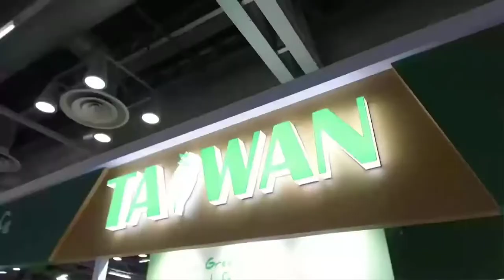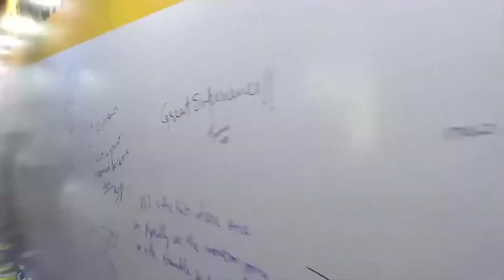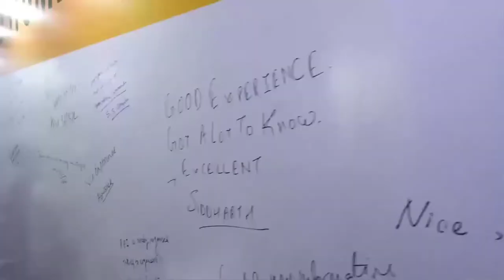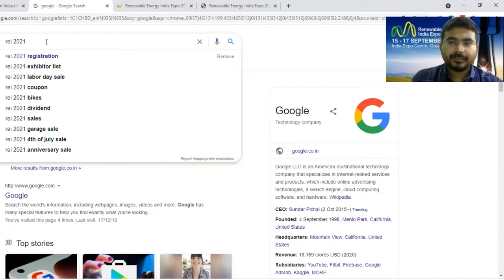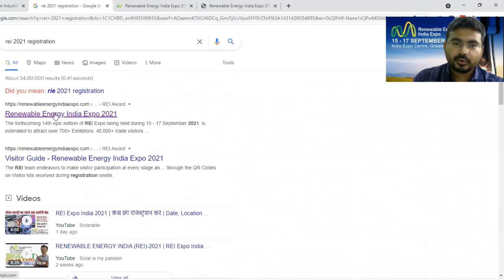REI 2021 |Why to visit Renewable Energy India Expo|कैसे फ्री रजिस्ट्रेशन करे |How to attend any EXPO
𝗥𝗘𝗜 𝗘𝘅𝗽𝗼 – 𝗥𝗲𝗻𝗲𝘄𝗮𝗯𝗹𝗲 𝗘𝗻𝗲𝗿𝗴𝘆 𝗜𝗻𝗱𝗶𝗮 𝗘𝘅𝗽𝗼 | 𝟭𝟱𝘁𝗵,𝟭𝟲𝘁𝗵,𝟭𝟳𝘁𝗵 𝗦𝗲𝗽𝘁𝗲𝗺𝗯𝗲𝗿 𝟮𝟬𝟮𝟭 | 𝗚𝗿𝗲𝗮𝘁𝗲𝗿 𝗡𝗼𝗶𝗱𝗮 𝗘𝘅𝗽𝗼 𝗖𝗲𝗻𝘁𝗲𝗿

The forthcoming 14th epic edition of REI Expo being held during 15 - 17 September 2021, is estimated to attract over 700+ Exhibitors, 40,000+ trade visitors and esteemed policy-makers, decision-makers, influencers, technical experts and professionals.

This year, the event is happening after a gap of One Year.
The last REI MEGA Expo happened in 2019. The year 2020 was a tough sell for the entire world and thus it was decided not to physically have the exhibition

As the world comes back to normalcy the renewable industry is picking the pace and coming back with a vengeance
This year from 𝟭𝟱𝘁𝗵 𝘁𝗼 𝟭𝟳𝘁𝗵 𝗦𝗲𝗽𝘁𝗲𝗺𝗯𝗲𝗿 𝟮𝟬𝟮𝟭 𝗥𝗘𝗜 𝗲𝘅𝗽𝗼 𝗶𝘀 𝗵𝗮𝗽𝗽𝗲𝗻𝗶𝗻𝗴 𝗮𝗴𝗮𝗶𝗻. This expo brings together decision-makers, influencers as well as technical experts from all renewable sectors like Solar PV, Solar Thermal, Bio gas, EV, wind power. Professionals from leading companies involved in renewable energy generation, transmission and distribution to the regulatory framework and its challenges are also present in the solar conferences.

𝗥𝗘𝗠𝗘𝗠𝗕𝗘𝗥 𝗧𝗛𝗘 𝗗𝗔𝗧𝗘𝗦: 𝟭𝟱𝘁𝗵 𝟭𝟲𝘁𝗵 & 𝟭𝟳𝘁𝗵 𝗦𝗲𝗽𝘁𝗲𝗺𝗯𝗲𝗿 𝟮𝟬𝟮𝟭

👉𝗟𝗼𝗰𝗮𝘁𝗶𝗼𝗻 𝗼𝗳 𝗩𝗲𝗻𝘂𝗲:
India Exposition Mart Ltd.
Plot No. 25,27,28,29, KnowledgePark-II
Greater Noida - 201 308
Uttar Pradesh, India